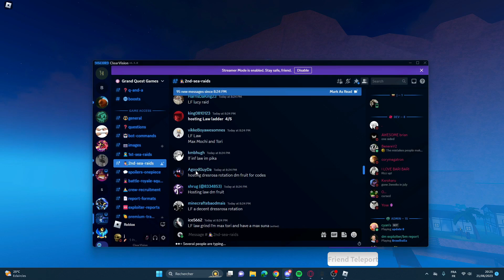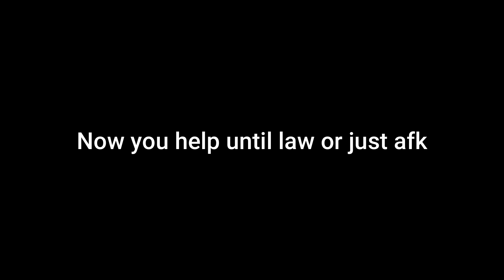GPO | How to Easily Farm Law Boss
the end quality poo itself cuz yt removed some music

how to farm gpo law boss
just get an army